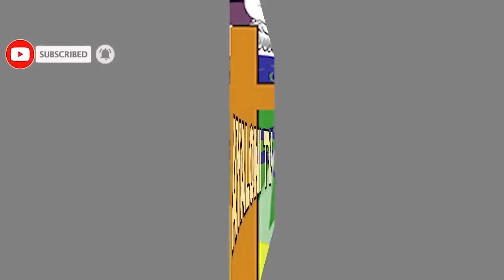UBUTUMWA BWIHUTIRWA/Imana iti "Dore inzira 7 nanyuzemo mvuga ARIKO BANZE KUNYUMVA NONE NI BARIMBUKE